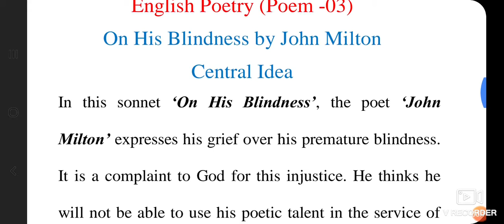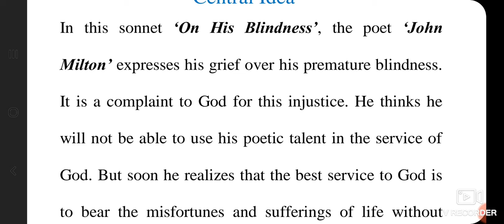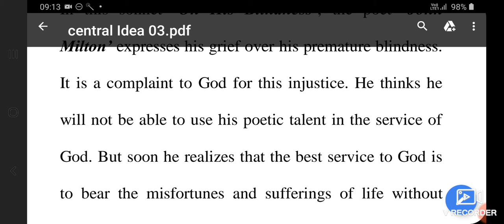Poem-03 "On His Blindness" By John Milton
U.P.Board  "English Poetry"